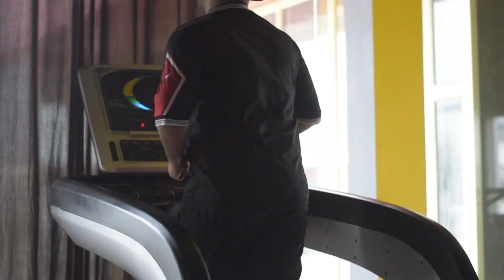day 142 of going to gym in hope to be slim one day 😶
showing up to make an attempt towards health